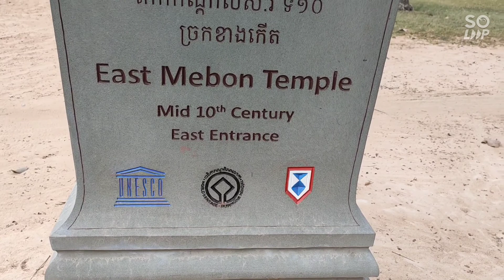ប្រវត្តិប្រាសាទមេបុណ្យខាងកើត East Mebon Temple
All temples in Siem Reap Cambodia
History of temples
Travel with temples
Learning and searching temples
(@SOKUN ANGKOR  )